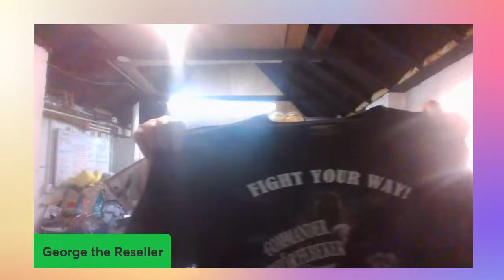Clothing Haul Incoming! reseller hangout chat and chill